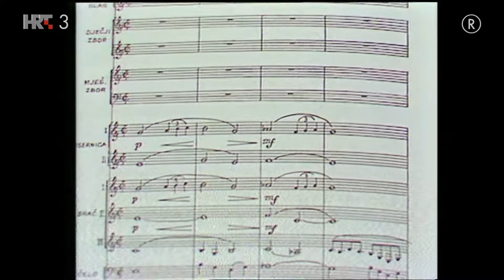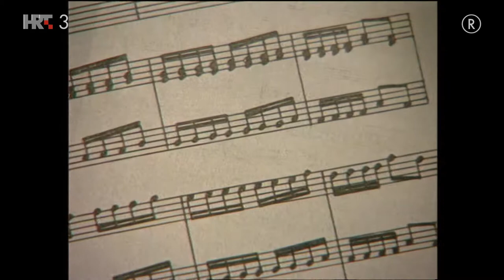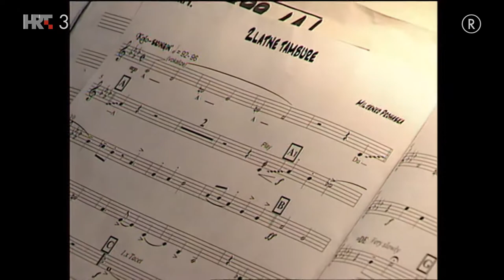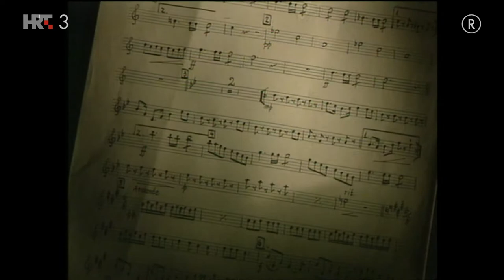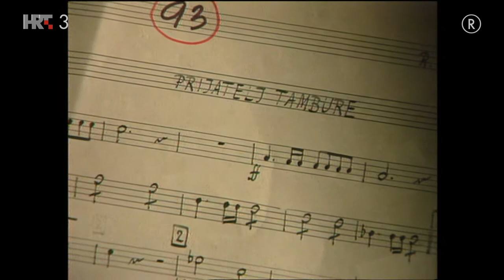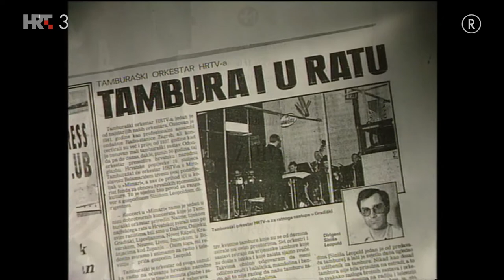60 godina Tamburaškog orkestra HRT-a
Svečanim koncertom u Hrvatskom narodnom kazalištu u Zagrebu Tamburaški orkestar Hrvatske radiotelevizije 25. studenog 2001. obilježio je 60. obljetnicu osnutka i kontinuiranog umjetničkog djelovanja.
Osnovan je 1941. godine kao profesionalni ansambl tadašnje radiopostaje Zagreb.
U svom dugogodišnjem djelovanju orkestar sustavnom brigom za folklorno nasljeđe predstavlja hrvatsku narodnu glazbu u emisijama Radija i Televizije, kao i na javnim nastupima, koncertima i festivalima. Izbor glazbenoga programa orkestra ponekad se odmiče od osnovne namjene tradicijske tambure predstavljajući je kao suvremeno glazbalo na kojem se jednako nadahnuto izvode i svjetske i klasične skladbe, vječne melodije i popularni stari hrvatski napjevi.
U 60 godina postojanja orkestar je surađivao s gotovo svim eminentnim instrumentalnim i vokalnim solistima i dirigentima te u arhivu Hrvatskoga radija pohranio tisuće trajnih snimaka, uglavnom starih hrvatskih napjeva.
S Tamburaškim orkestrom od njegova osnutka surađivali su dirigenti: Josip Stojanović, Mario Nardelli, Zlatko Černjul, Božo Potočnik, Julije Njikoš i dr.
Ovaj orkestar sastavljen od majstora solista djeluje pod umjetničkim vodstvom i ravnanjem prof. Siniše Leopolda, skladatelja, glazbenoga pedagoga na Muzičkoj akademiji u Zagrebu i glazbenoga publicista.

TV redatelj: Željko Belić

Režija: onko Jović
Godina proizvodnje: 2001.
Scenarij: onko Jović
Voditeljica: Anja Šovagović-Despot
Urednik: Branko Uvodić